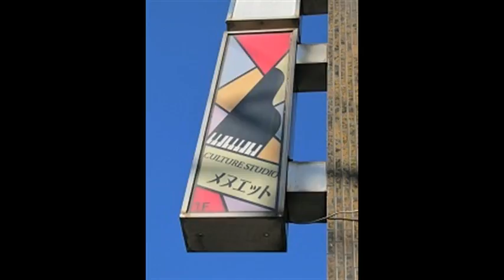おぼえているかいあの春を… サトウハチロー作詞・信長貴富作曲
さざなみが
小川の岸まで　ぼかしてた
おぼえているかい　あの春を
ちいさい蟹が　二匹でね
はさみで別れを　つげていた

ゆびきりの
子指がさびしさ　ぼかしてた
ちいさい顔の　蛙がね
下からぼくらを　見あげてた

たんぽぽの
わた毛がひぐれを　ぼかしてた
ちいさい風が　泪をね
なんどもくすぐり　吹いていた
あの春を　　あの春を
あの春を